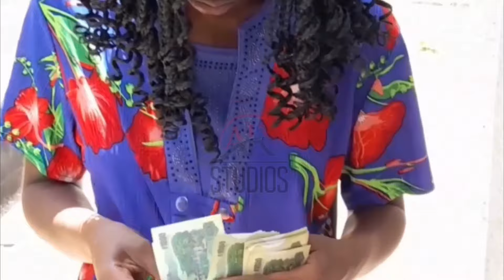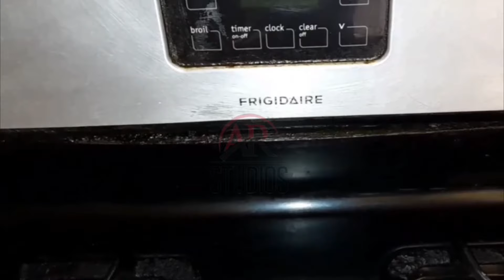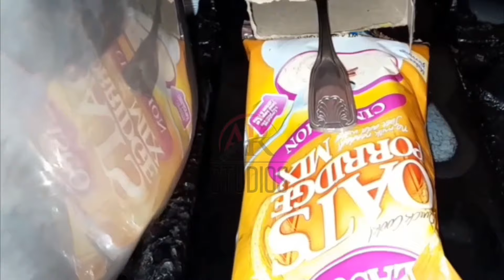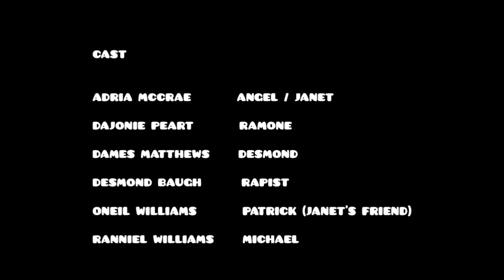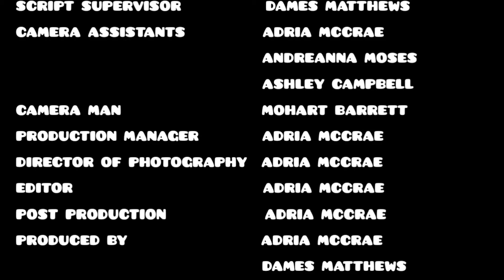ANGEL THE VIRGIN - PART ONE